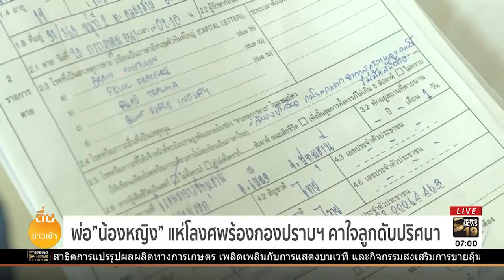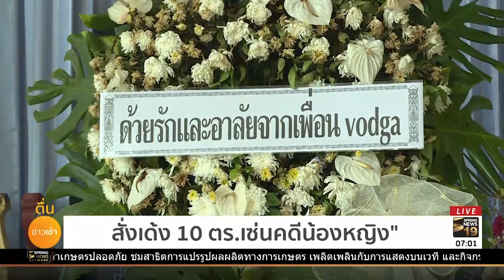พ่อ "น้องหญิง" แห่โลงศพร้องกองปราบฯ คาใจลูกดับปริศนา | 31 ก.ค. 61 | ตื่นข่าวเช้า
ประธานชมรมช่วยเหลือเหยื่ออาชญากรรม นำครอบครัวน้องหญิง แห่โลงศพเข้าร้องขอความเป็นรธรรมตำรวจกองบังคับการปราบปราม เพื่อเอาผิดกับผู้ก่อเหตุที่ทำให้น้องหญิงเสียชีวิต